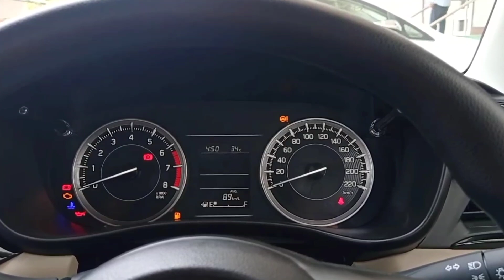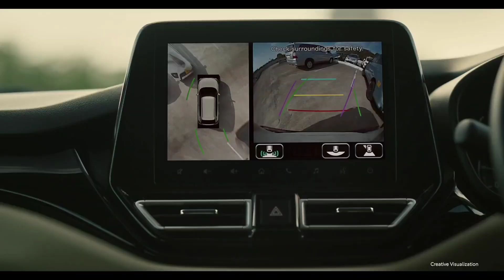Glanza S Variant 2022 - Walkaround With On Rode Price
swift
swift dzire
swift vxi 2021
swift modified
swift car
swift 2021 new model
 swift vxi

New glanza

maruti suzuki swift base model maruti suzuki swift zxi plus 2022

dzire cng
dzire vxi
dzire zxi
dzire zxi plus
dzire lxi

tatat Tiago cng
tata Tiago
tata Tiago base model
tata Tiago top model

Hyundai aura base model price
Hyundai aura top model price
Hyundai aura top model
Hyundai aura base model

venue 2022
New baleno engine specifications
baleno facelift
baleno 2022
brezza cng
brezza cng 2022
maruti suzuki

Venue 2022
venue facelift

Brezza Zxi
Brezza Vxi
Brezza price
Maruti Suzuki
Baleno delta
brezza petrol
baleno pelrol
fule cap
fule cap holder
swift
dzire

Jeep compass
xuv700
mahindra thar
Mahindra Thar 5 door
xuv700 new

Hyundai creta
venue 2022
venue facelift
creta facelift

brezza zxi
brezza service
brezza cng

hundai venue
new venue
hundai creta

mahindra scorpio
mahindra xuv700
xuv300

tata
tata Punch

xuv300
new xuv300
new xuv300 launch date
xuv300 facelift
xuv300

xl7
new xl7 2022
ertiga

2022 wagon r
new wagnar

swift vxi
baleno cng
new baleno cng
new baleno amt
 baleno tail light
new baleno light